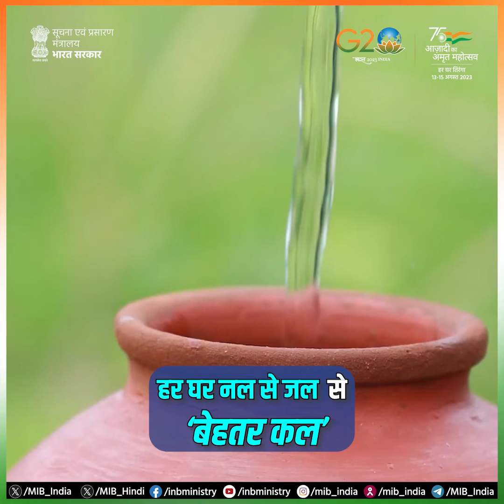सुगम और खुशहाल हो रहा जनजीवन, हर घर पहुंच रहा नल से जल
➡15 अगस्त, 2019 को देशभर के दूरदराज इलाकों में शुद्ध पेयजल सुनिश्चित करने हेतु शुभारंभ

🎥जानें कैसे Jal Jeevan Mission 'हर घर नल से शुद्ध पेयजल' पहुंचाकर करोड़ों लोगों के जीवन को आसान बना रहा है👇